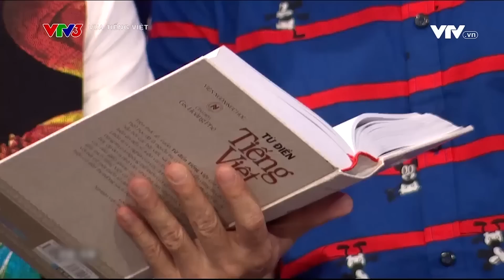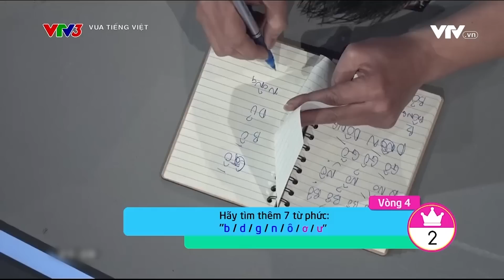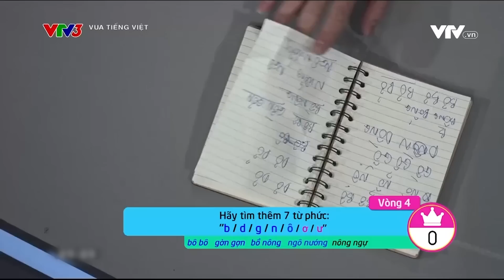Tự tin nắm quy luật Vua tiếng Việt và cái kết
Anh trai tự tin nắm rõ quy luật Vua tiếng Việt nhưng cái kết thì buồn quá!